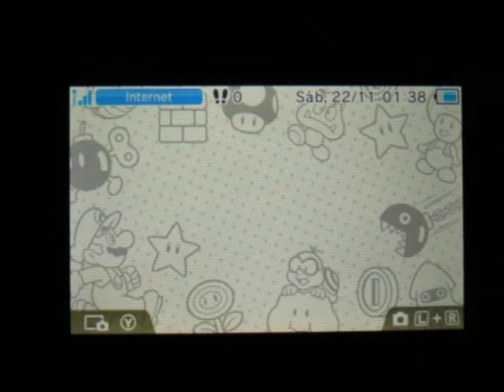Pokémon Rubí Omega - Glalie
Pokemon Rubi Omega / Omega Ruby
Glalie